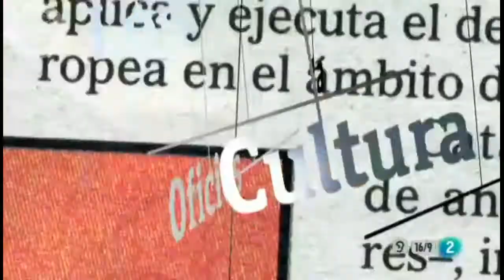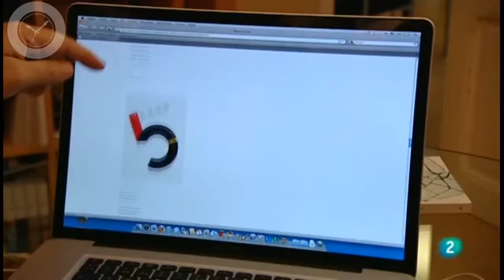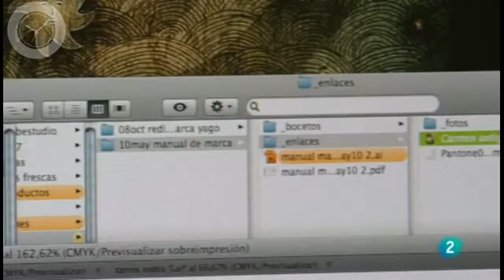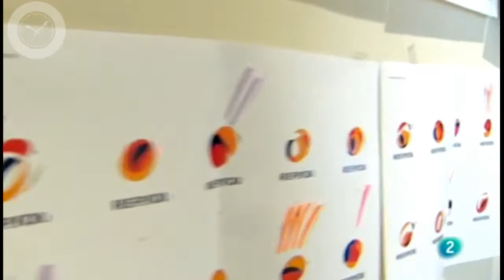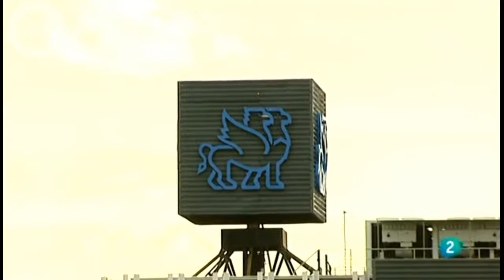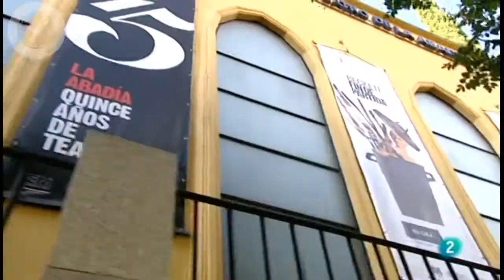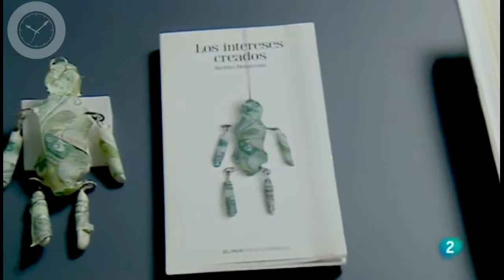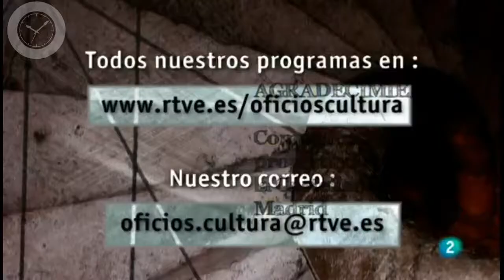Los oficios de la cultura Diseño gráfico: Manuel Estrada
Esta semana nos acercamos a una de las profesiones con más proyección en los últimos años y con gran atractivo para las nuevas generaciones: el diseño gráfico.

Manuel Estrada lleva muchos años diseñando tanto logos para grandes empresas como portadas de libros y partiendo siempre de sus cuadernos de bocetos.